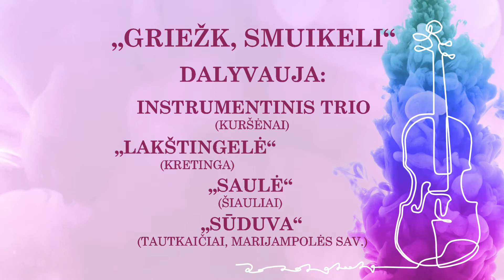griezk smuikeli V2